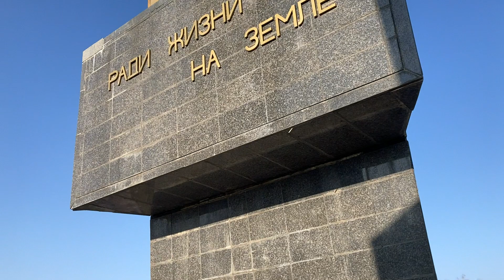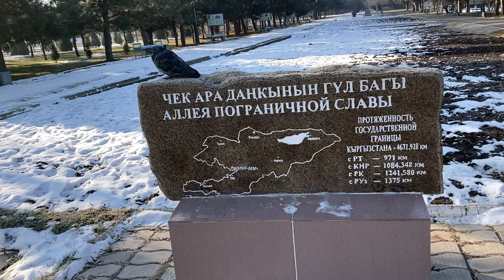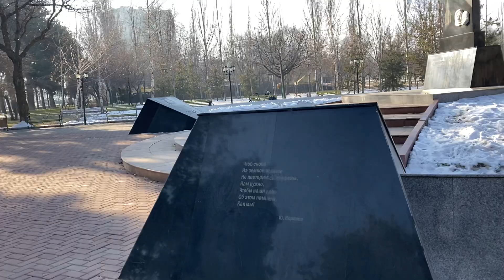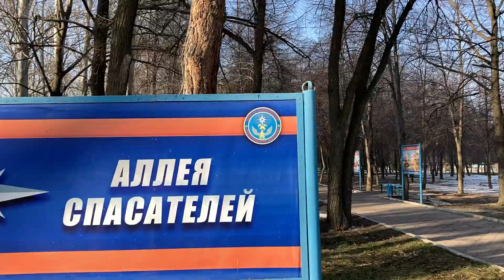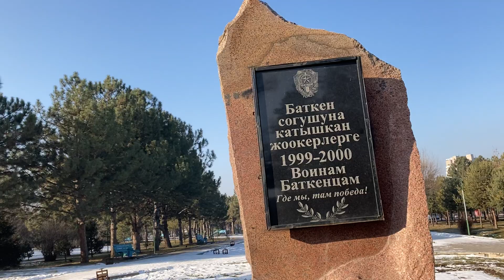Walking in Victory Park (Kyrgyzstan, Bishkek)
Walking in Victory Park and surrounding areas.
A lot of interesting details. Squirels, monuments, buildings and a river.
All in all, another great morning in Bishkek.

The walk took place on 18th of December, 2022.

Walker: Evgeniy.

You want more videos from places of interest from all around the world? Consider supporting us!